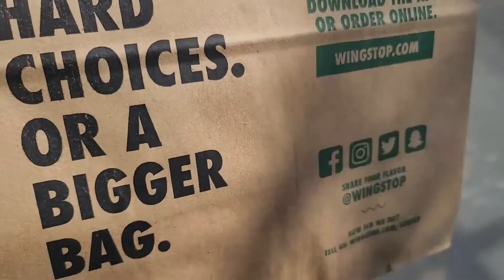VLOGTOBER DAY 17: 9TO5 | TRYING chickfila Autumn spice milkshake | wingstop Chicken sandwich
Hey yall, It's another week of work...but I thought I'd try out the new chickfila milkshake and the wingstop chicken sandwich.

Shout out to @GinaJyneen and her gawgeous daughter, Ashton for hyping this drink up soo much, that I had to try it ASAP! ck out her video!